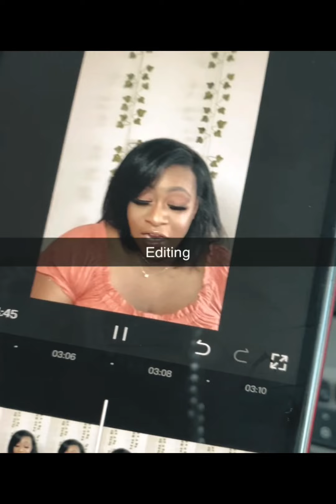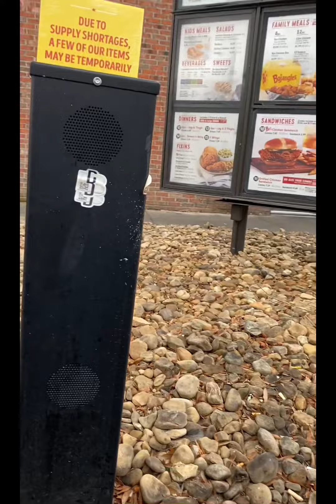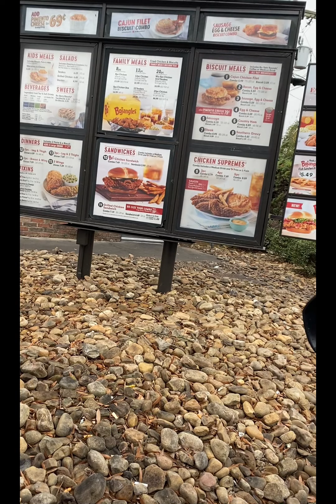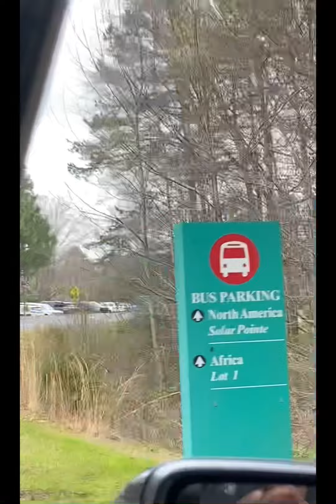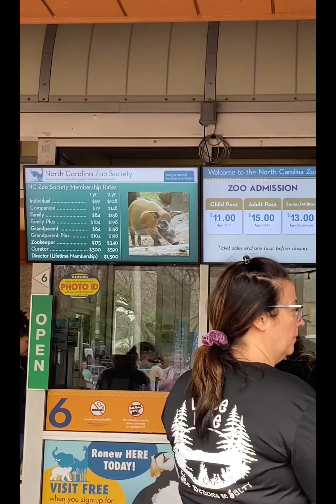Weekend Vlog | North Carolina Zoo Trip + Drive - Thru Shenanigans